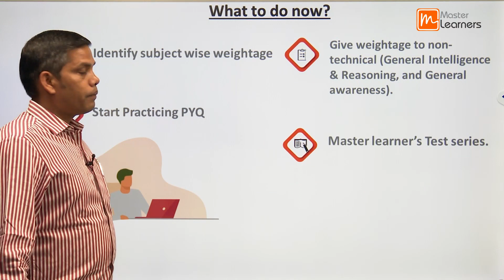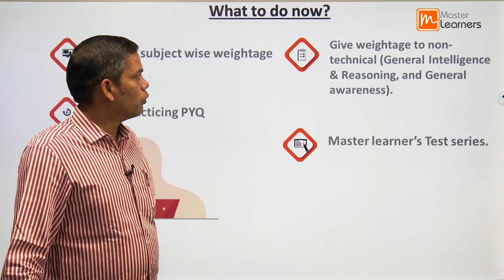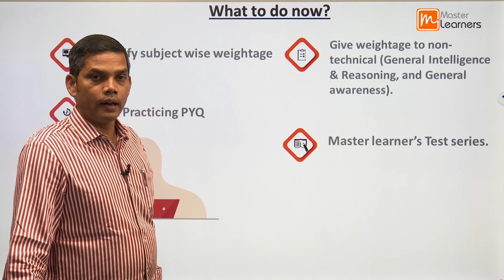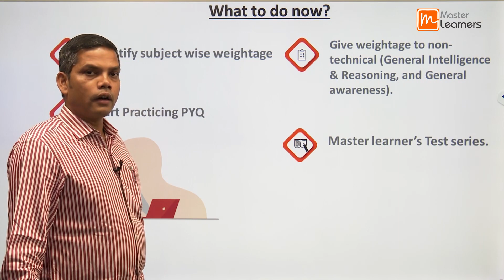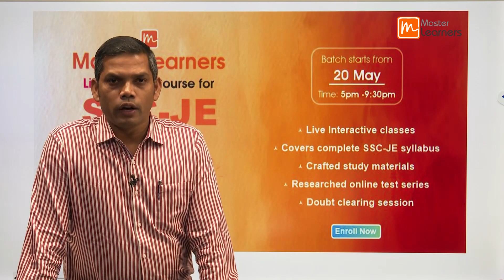SSC-JE 2023 Exam Date Released - What Next?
On 17th of May, schedule of examination for SSC-JE 2023 has been released and this is high time that you strategize your preparation. In this video Ghanashyam Naik Sir has given certain inputs to make your study plan robust enough to crack the examination.
Watch complete video till end and do follow Master Learners for regular updates.
👉 Batch Starting from 20th May